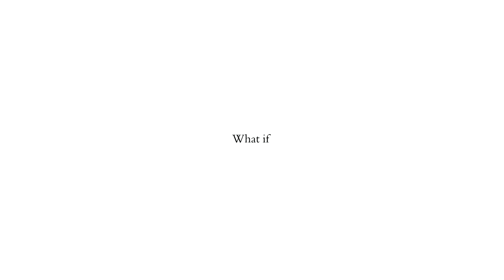A Quick Reminder :)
The coronavirus has induced many negative effects around the world, commonly, the notion of fear, concern, and uncertainty has been at the forefront of many people’s minds. Being bombarded by such emotions may lead to elevated levels of stress, anxiety, and depression, which can pose a serious public mental health issue (WHO, 2020). Therefore, it is important for those individuals that are undergoing such issues to seek help if needed, and find time to take a breath, observe, and reason with one’s self.  As always, your mental health is imperative for achieving a healthy lifestyle.

No financial earnings were gained from the making of this video.